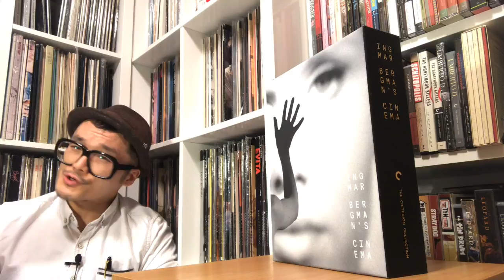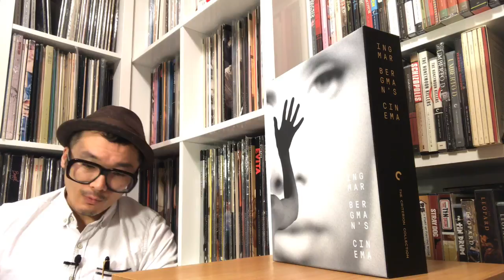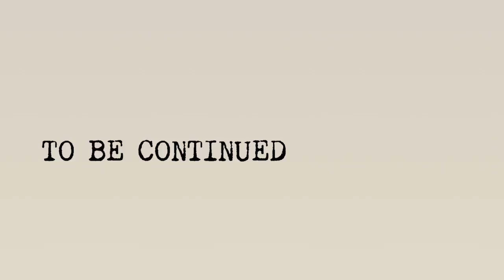(6 of 13) Criterion Collection Ingmar Bergman's Cinema: CENTERPIECE 1